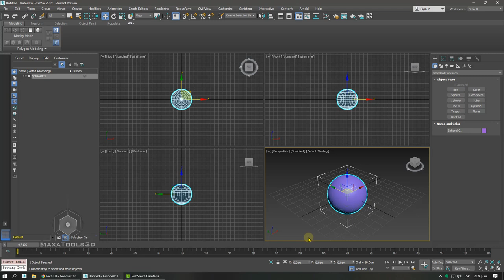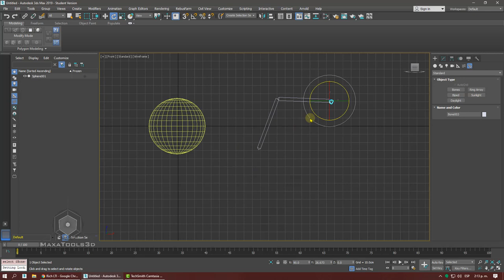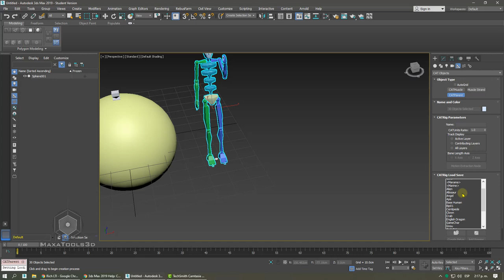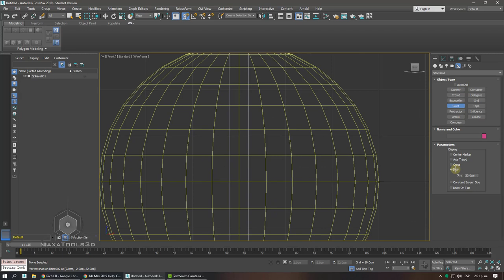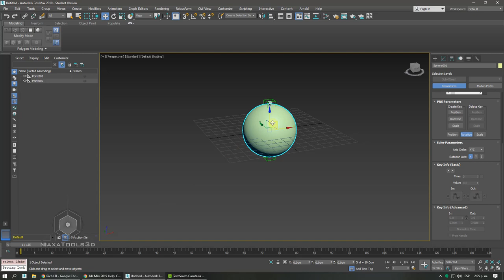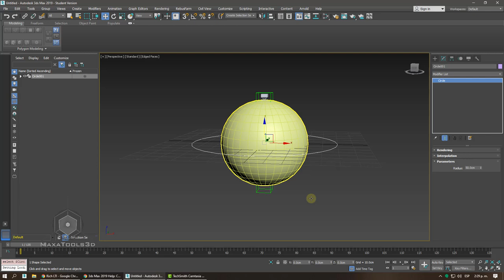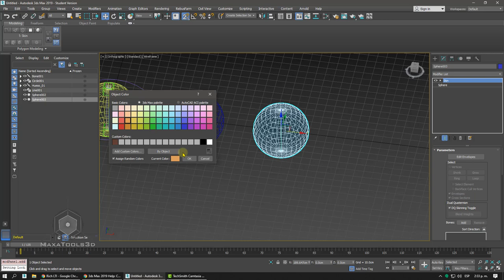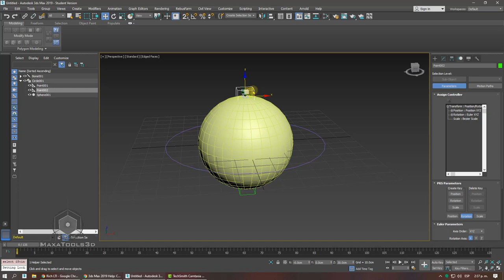Intro Bones y Constraint (Ejercicio Rigg Bouncing Ball)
Pasos para hacer Rigging Ball:

1.Crear Sphera (Objeto que le vamos hacer el Rigg)
2.Creación de dos huesos, (Hueso sphera y Hueso End)
3.Creación de Helpers para Huesos (Helper Hueso Sphera y Helper Hueso End)
 Bone Tools
  Ajustar Objects properties del hueso ppal y activar:
   Freeze Lenght
   Stretch
    Squash
4. Creación de circulo control Master
5.Aplicación de constraints
 Position Constraint:
 Asignar Pósition constraint a Hueso Ppal y vincular con Helper de la base
 Asignar Pósition constraint a Hueso End y vincular con Helper superior
6. Asignar Look at Constraint a Hueso principal y vincular con Helper Superior.
Opcional
(Desactivar la opción del panel motion de Look at ViewLine Length Absolute) y llevar a cero
7. Asignar modificador Skin a la sphera
 Add Bones
8.Creación de Helper Master (Circle)
9. Seleccionar la sphera, Helper de la base y helper superior y vincularlos como hijos del helper Master.